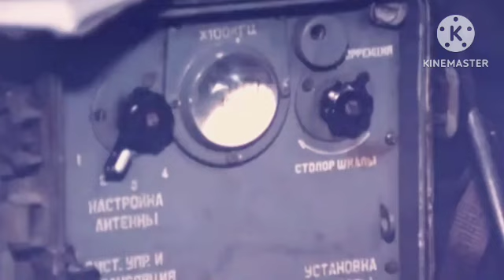GEMPARNYA AURI SAAT DENGAR PERINTAH HARIAN OMAR DANI YG TAK SESUAI BREAFING 1 HARI SEBELUMNYA